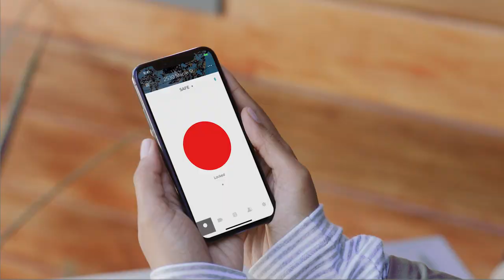The Yale Smart Safe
Meet the Yale team at DISTREE EMEA 2020 and try out their latest smart safe.